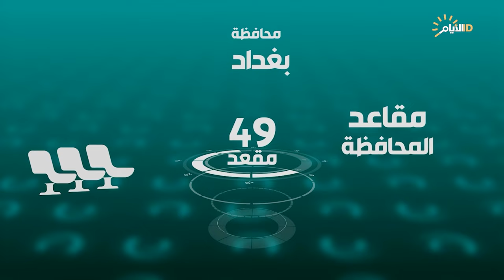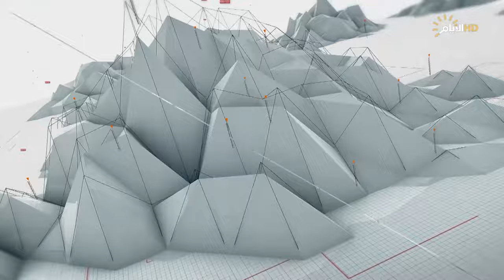لقاء خاص مع مرشحي انتخابات مجالس المحافظات 16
الضيوف
المرشحة مبارك محيسن/ ابشر يا عراق - بغداد
المرشح مبارك محيسن / ائتلاف دولة القانون- بغداد